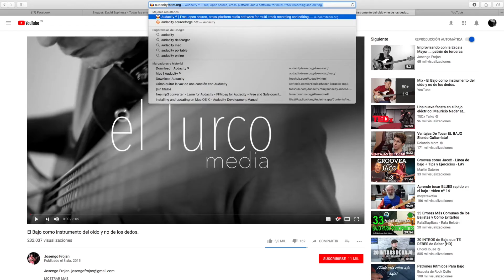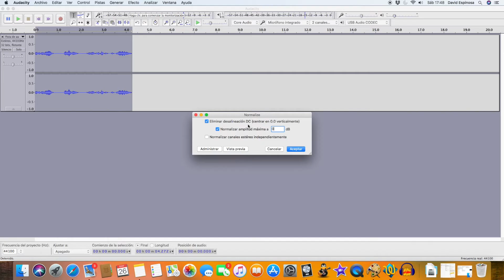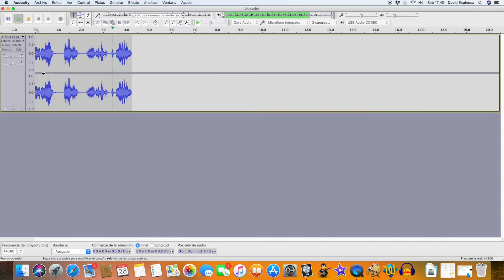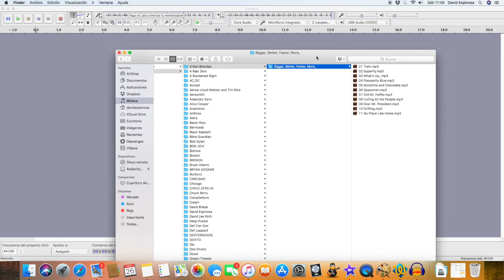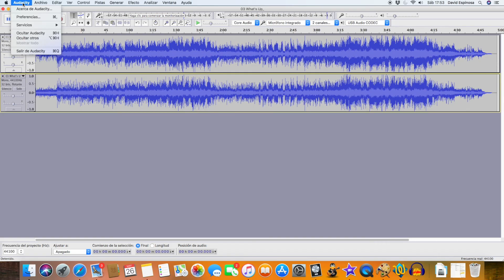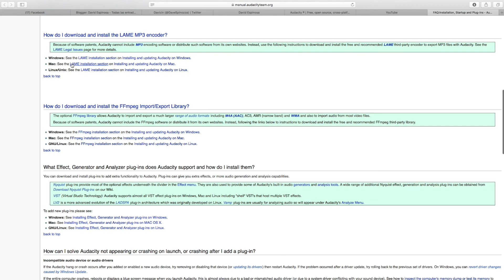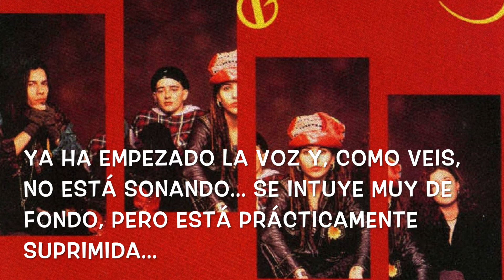🎧QUITAR VOZ a una canción con AUDACITY 🎧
En el video de hoy aprendemos a QUITAR VOZ a una canción con AUDACITY. He tenido que retirar un video anterior y subir éste por un tema de derechos de autor. Parece ser que el uso del tema “What’s Up “de “4 Non Blondies”, al contrario que muchos otros, no está permitido en algunos países. He tenido que recortar partes de la canción porque si no, había unos cuantos lugares que no reproducirían mi video, entre ellos Francia y Andorra. No creo que mucha gente de países de habla no hispana me vean, pero por si acaso. Siento que el par de comentarios y los ”likes” que tenía el video hayan desaparecido, pero siempre podéis darle otra vez al pulgar, xD.

Audacity es un programa gratuito de edición de audio que nos brinda muchas posibilidades en cuanto al tratamiento de nuestros ficheros de sonido y canciones. A petición de un suscriptor, en este video, explico el modo de eliminar la voz de una canción.